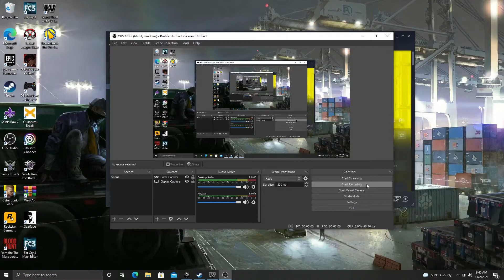Grand Theft Auto 4 Niko kills Faustin